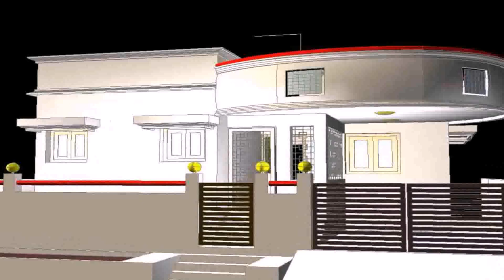Tamilnadu House Design Plans With Photos (see description)